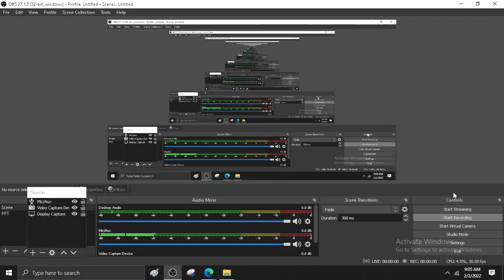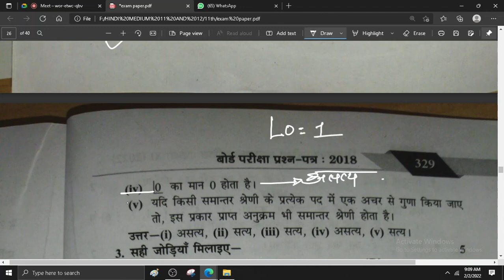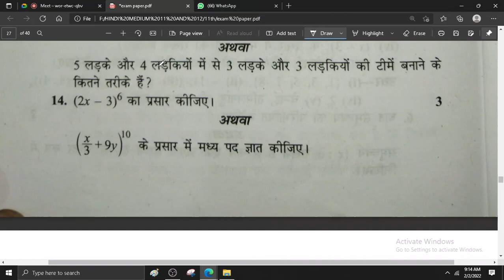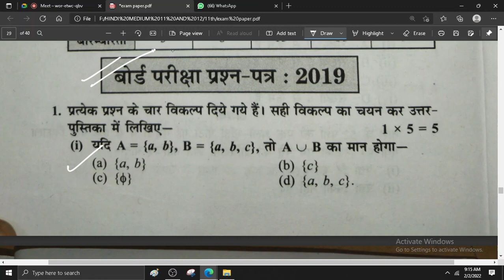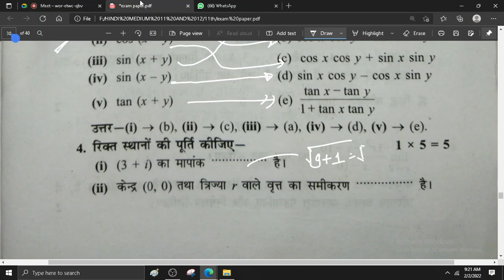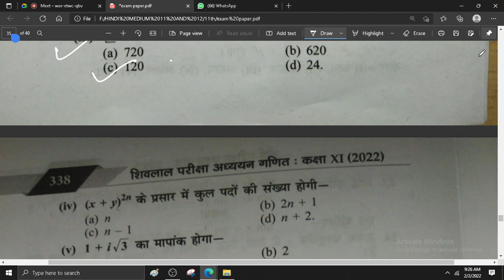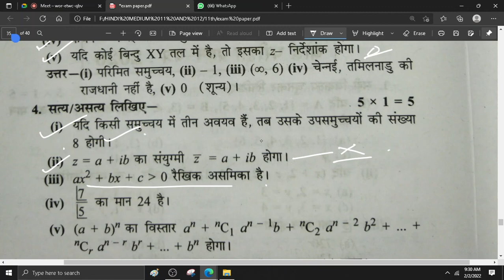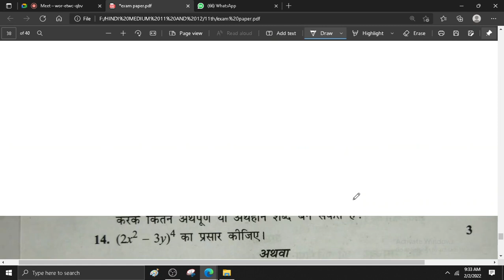pariksha adhyan maths 11th sample paper hindi med part 3